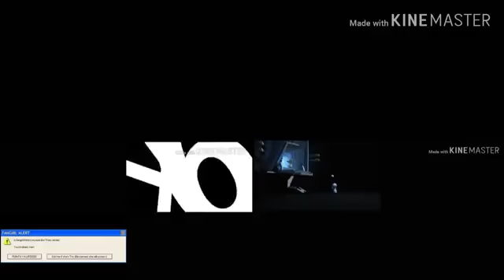Annoying goose(2)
Annoying goose redux